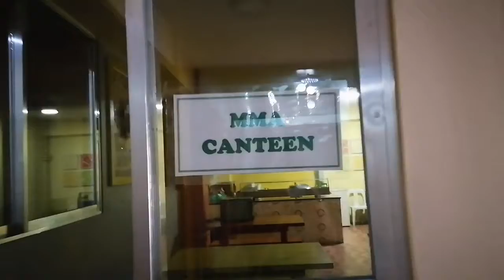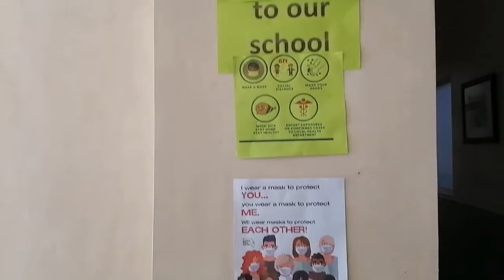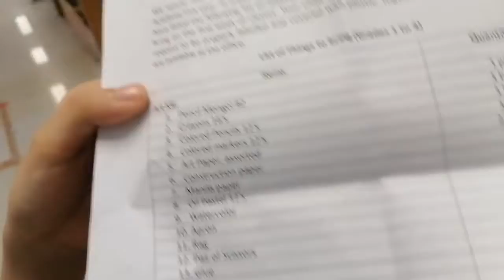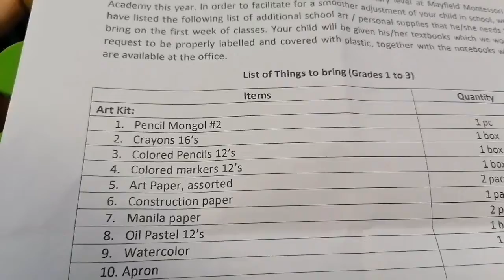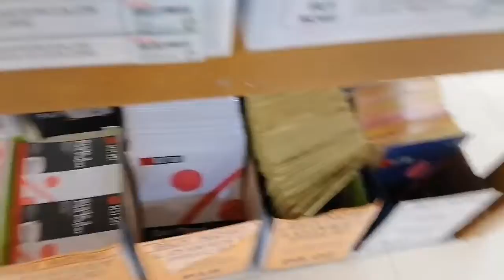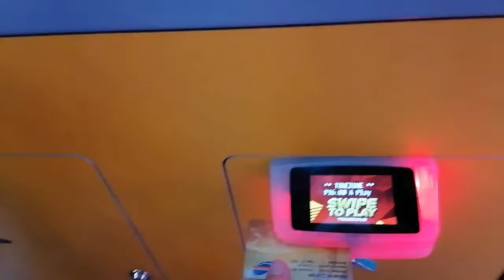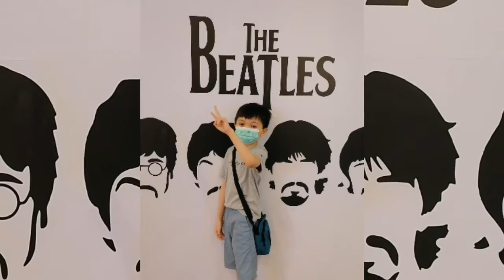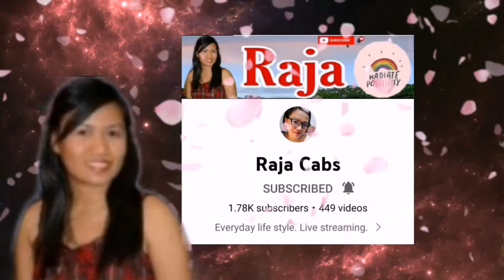Enrollment for 2022-2023/ buying school supplies / National bookstore/ kumain sa Popeye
Hey guys,
Are your kids enrolled? Lets welcome year 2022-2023 with a positive vibes. Sean is ready for this school year.

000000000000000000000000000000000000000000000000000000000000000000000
                Please support and connect to my Members; Thank you so much:

                         Thank you so much to my other Members:

Marilyn Oraye
Daniel Brito
Elvie Adolfo
Rose Angel Adolfo
Isabella Snow